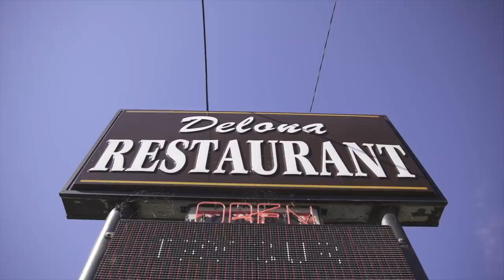FISHING INSANELY CLEAR WATER For BEDDING BASS! ( YOOPER Pt. 1)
Follow this short series as the boys pull on countless fish and see what all the great north has to offer.